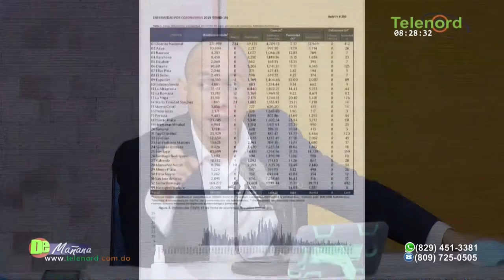Presidente CMD prov. Duarte dice autoridades trabajan en restructuración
Presidente CMD prov. Duarte dice autoridades trabajan en restructuración para atender pacientes por Covid-19